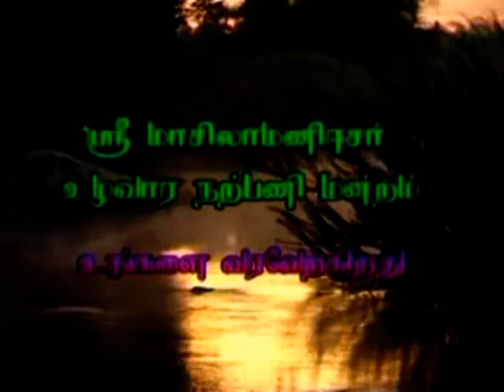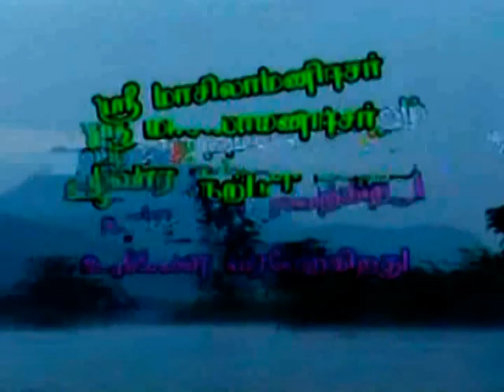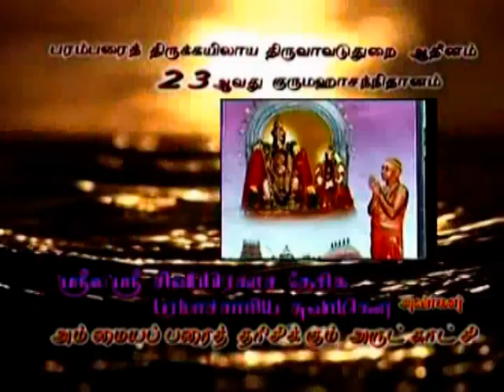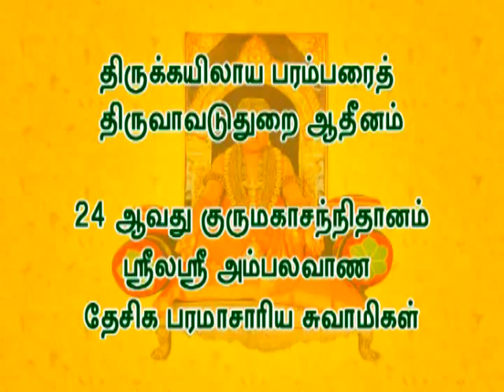நாரைக்கு முத்தி கொடுத்த படலம் 48 - 1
திருவிளையாடற் புராணம்.